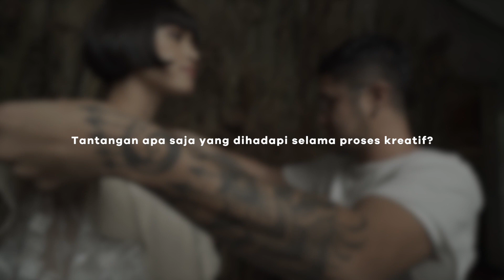Elevate Your Occasional Wear with COTTONINK Studio x Rama Dauhan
This second collaboration with @ramadauhan is our present for you to end the year. The collection has combination between the fearless, edgy, and anti-mainstream characters from Rama Dauhan and the minimal and modern flair identity from COTTONINK Studio.

Get the COTTONINKStudioxRamaDauhan Collection only on cottonink.co.id/cottoninkstudioxramadauhan and our stores (Pondok Indah Mal, Senayan City, Plaza Senayan, Mal Kota Kasablanka) now!